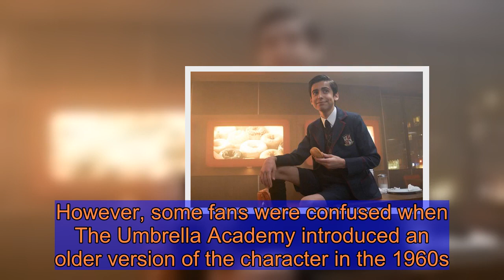The Umbrella Academy plot hole: Huge error in Number Five's timeline exposed 'Confused!'